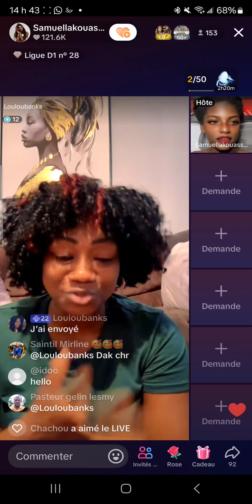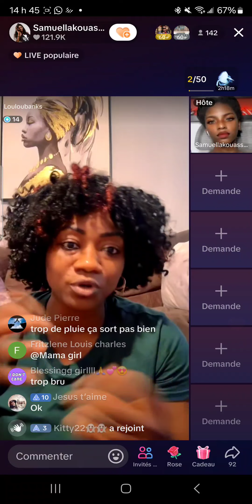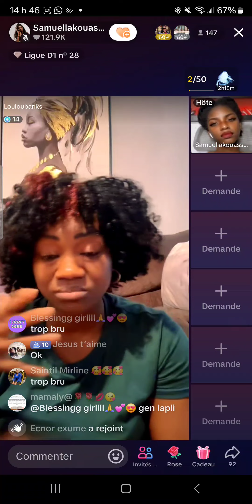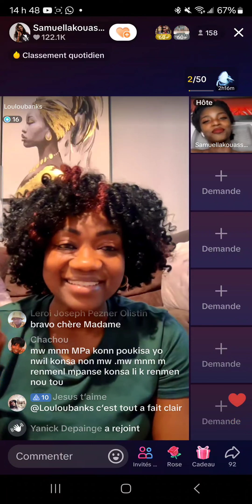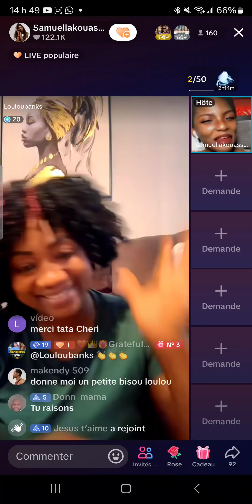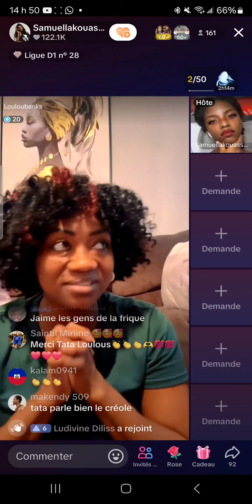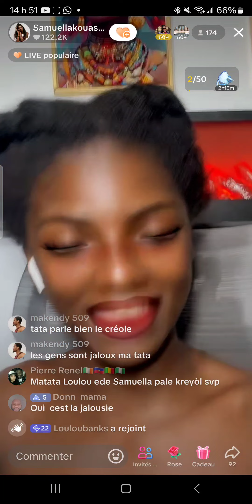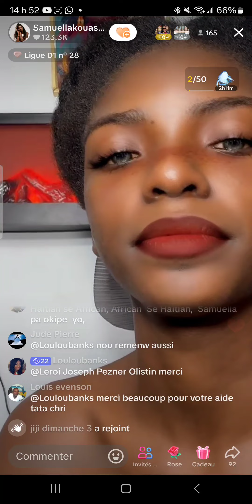Ayisyan komanse ap Bay Samuella problème sou tiktok paske boss Samuella yo renmen li